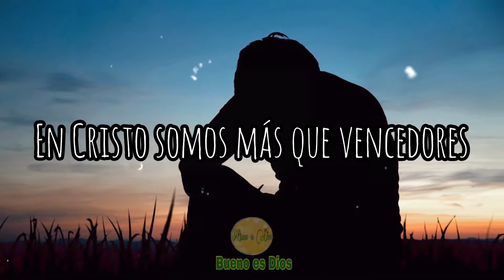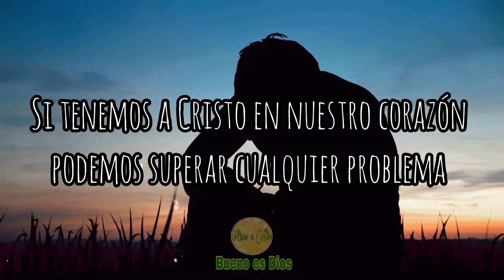Sientes que tu vida no vale nada ↕️ Recuerda que Dios lo dio todo por ti.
Si caes una vez, no te preocupes, vuelve a levantarte y a empezar con mucha más fuerza con la ayuda de Dios.